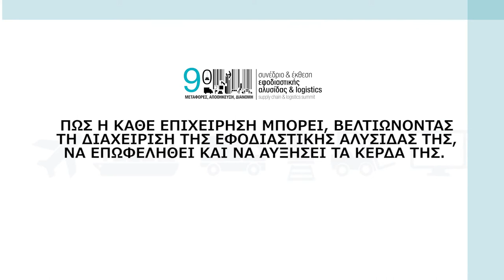Αύξηση κερδών μέσω supply chain management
Στο 9ο  Συνέδριο & Έκθεση Εφοδιαστικής Αλυσίδας & Logistics, που διοργανώθηκε στις 27 Νοεμβρίου 2015, στο ξενοδοχείο Hilton Cyprus, ετοιμάστηκε και παρουσιάστηκε ένα βίντεο, στο οποίο συμμετείχαν επιχειρηματίες και στελέχη που δραστηριοποιούνται στον τομέα του logistics, οι οποίοι περιέγραψαν τρόπους για το πώς η κάθε επιχείρηση μπορεί, βελτιώνοντας τη διαχείριση της εφοδιαστικής αλυσίδας της, να επωφεληθεί και να αυξήσει τα κέρδη της. Επίσης οι συμμετέχοντες είχαν την ευκαιρία μέσα από το συγκεκριμένο βίντεο να ενημερωθούν για το πώς μπορεί μία επιχείρηση να ασφαλίσει την εταιρεία του σωστά και ολοκληρωμένα.